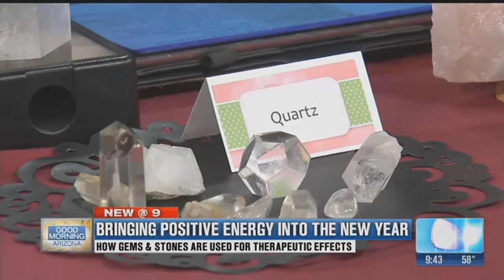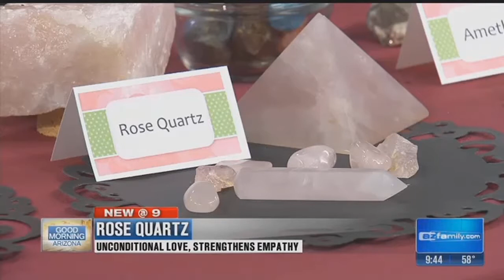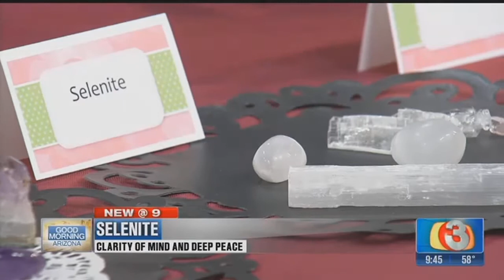Bring positive energy into your new year with gems and stones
Gemstones, crystals and semi precious stones have been valued for thousands of years as decorations. Now, more and more people are recognizing them for their therapeutic and healing effects.